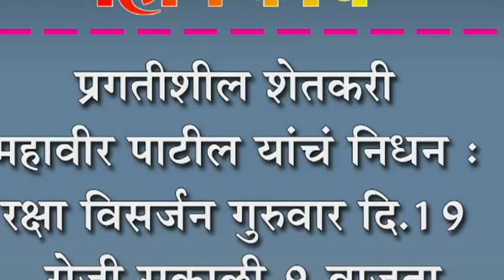प्रगतीशील शेतकरी महावीर पाटील यांचं निधन :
प्रगतीशील शेतकरी महावीर पाटील यांचं निधन : रक्षा विसर्जन गुरुवार दि.१९ रोजी सकाळी ९ वाजता